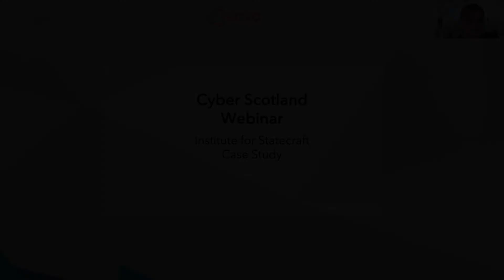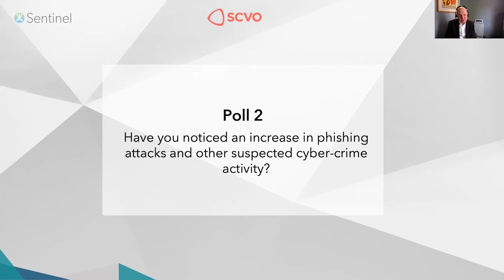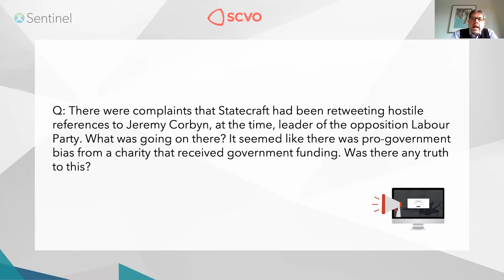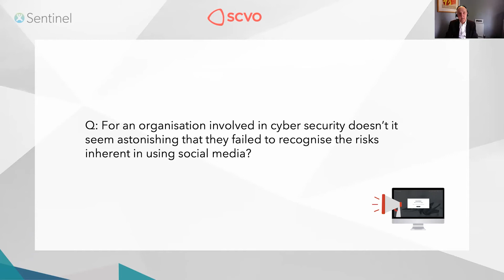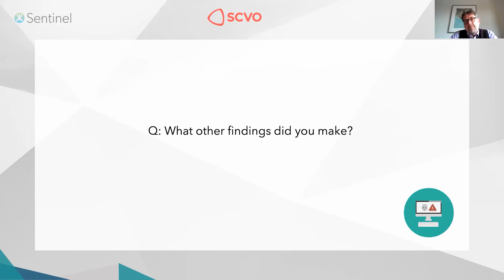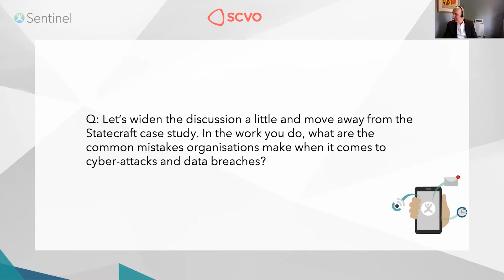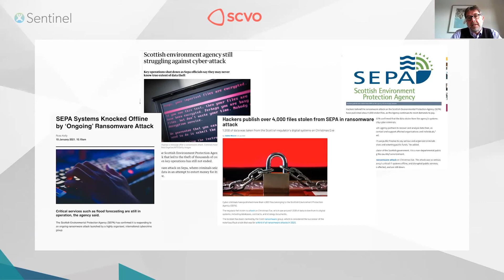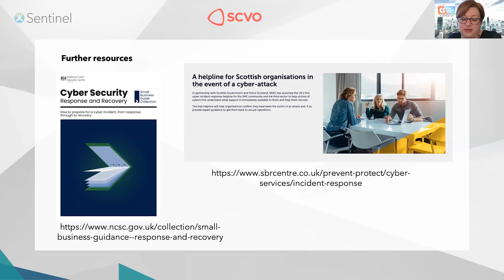Crisis Recovery - Lessons Learned for Charities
In this webinar for Cyber Scotland Week, Martin Tyson (Head of Regulation and Improvement at OSCR) and Jim Preen (Crisis Management Director at Yudu Sentinel) have a conversation about a recent high profile OSCR inquiry case. They discuss what happened when a group of charity trustees found themselves in a crisis, the mistakes they made and what they could have done to better manage the situation.